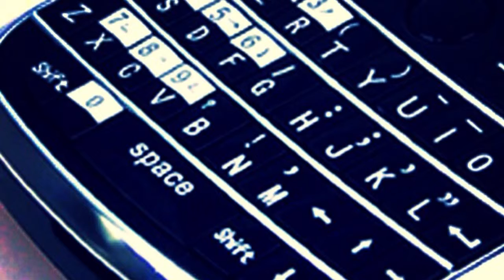Listen...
M̸y̸u̸u̸j̸i̸ o̸w̸n̸s̸ t̸h̸i̸s̸ m̸u̸s̸i̸c̸..c̸r̸e̸d̸i̸t̸ t̸o̸ h̸i̸m̸

C̸a̸n̸ Y̸o̸u̸ H̸e̸a̸r̸ m̸e̸...?